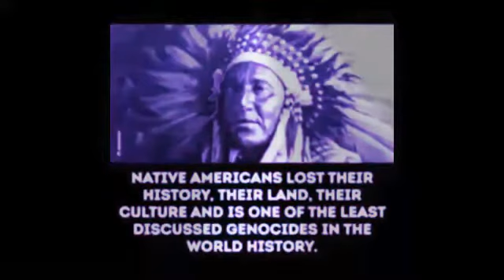Lord Of Tranz Feat DJ Hoxider - Trancestores (Original Mix ‘98) HQ